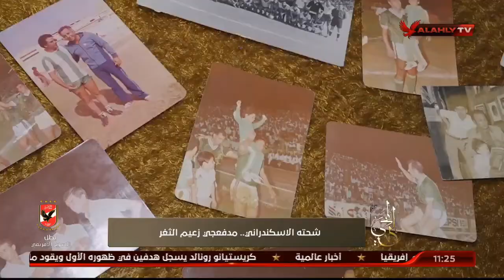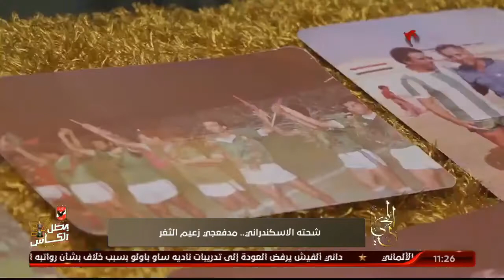تقرير .. شحتة الإسكندراني .. مدفعجي زعيم الثغر